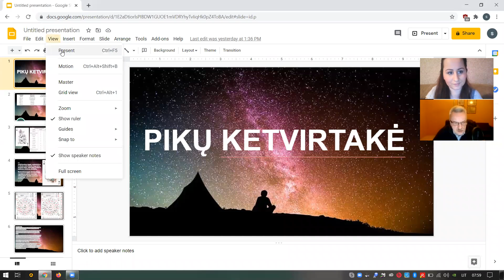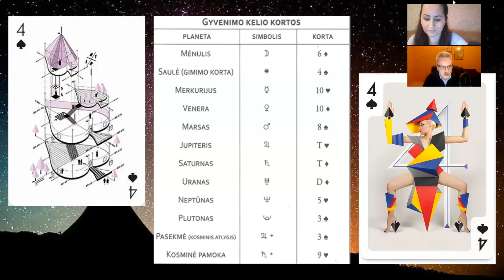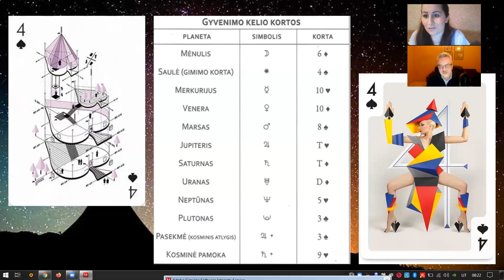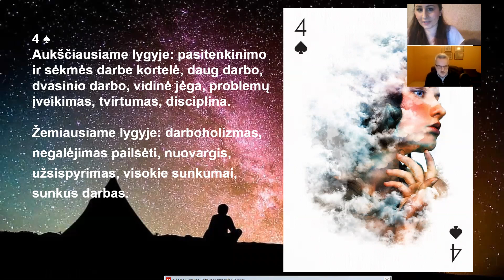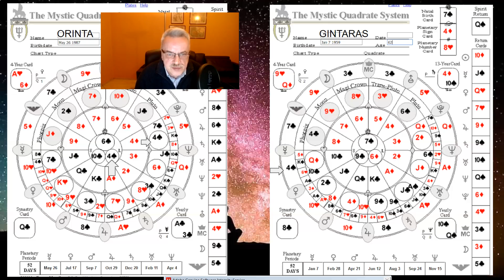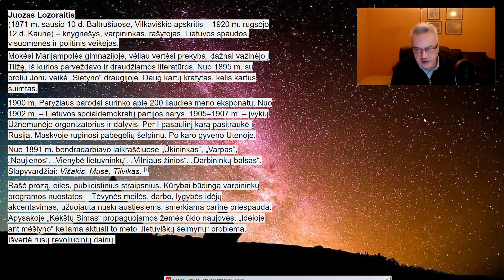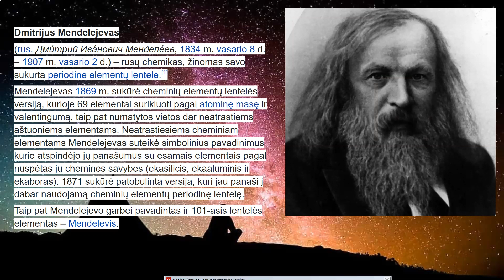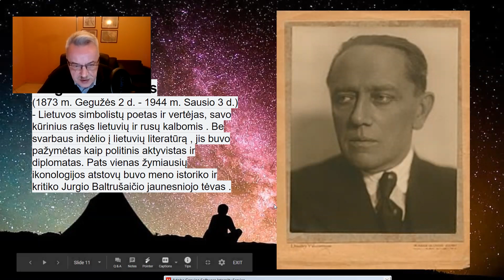Vynų (pikų) ketvirtakė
Ketvirtakės gali būti labai užsispyrusios, taigi tokią teisę turi ir šių kortų pikų rūšis. Kaip karmos kortą turėdami kryžių dešimtakę, šie žmonės daug žino ir privalo gyventi pagal savo tiesas. Jie yra labai sumanūs, pasižymi gera intuicija ir nemėgsta būti varžomi. Iš Veneros kortos būgnų dešimtakės suprantame, kad juos supa turtingi draugai. Vis dėlto renkantis, su kuo draugauti ir ką mylėti, į pinigus per daug dėmesio kreipti nederėtų.
Šių žmonių organizmas paprastai stiprus, o sveikatą prižiūrėti jiems geriausia natūraliais metodais. Pikų ketvirtakė yra dirbančio žmogaus korta - tikrą nusiraminimą ir pasitenkinimą šie žmonės atranda dirbdami.
Neretai jie prisideda prie kokios nors humanistinės misijos. Tokia veikla jiems suteikia didžiulę laimę.
Senatvę jie dažniausiai praleidžia pildydami savo svajones - keliaudami po pasaulį. Tuo pasidžiaugti jaunystėje jiems paprastai netenka.